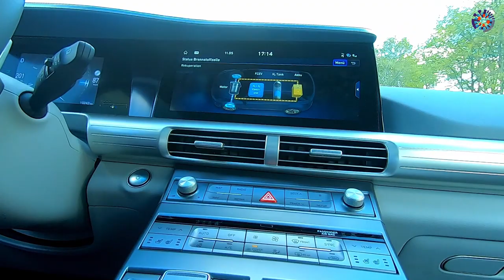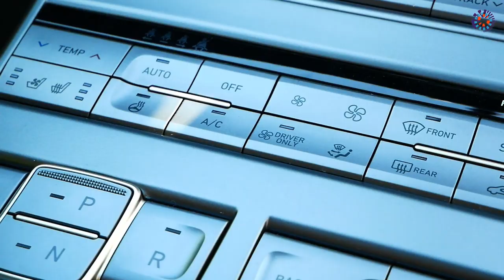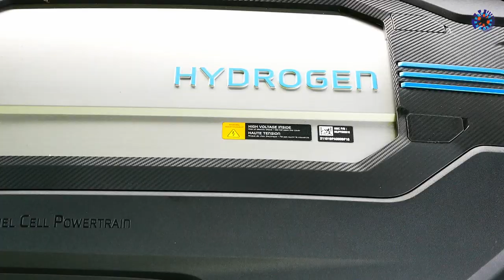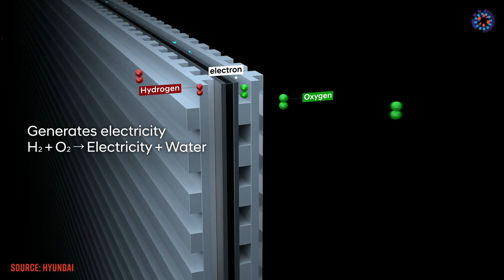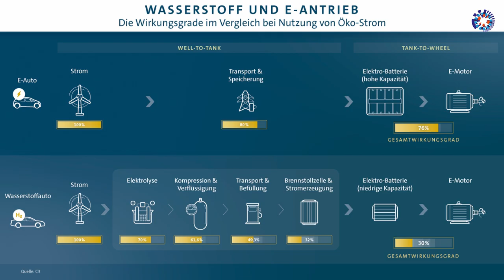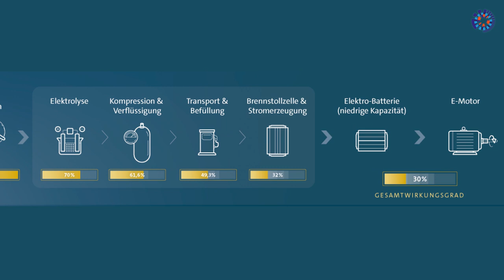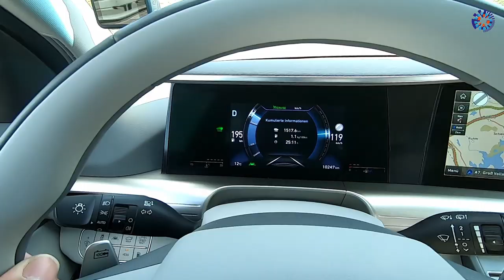Hyundai Nexo: Fuel Cell with no Future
Lighter, more range, fast refueling. Three advantages to battery-electric cars and still no future - at least not in Germany. The Hyundai Nexo uses a fuel cell that works with hydrogen and oxygen that produce energy for the electric motor while driving. This makes the SUV from South Korea an electric cars. It is CO2-free, only water escapes from an outlet. But German car manufacturers do not offer hydrogen cars, there are few hydrogen stations and hardly any green hydrogen. My test drive with a Hyundai Nexo